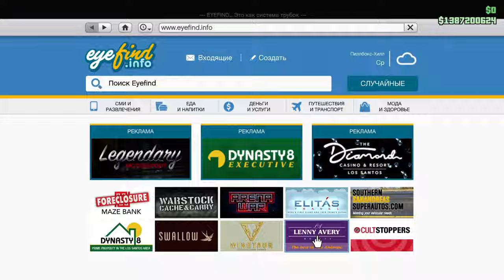ДорОго _ 😎Богато Покатушки GTA 5 😈